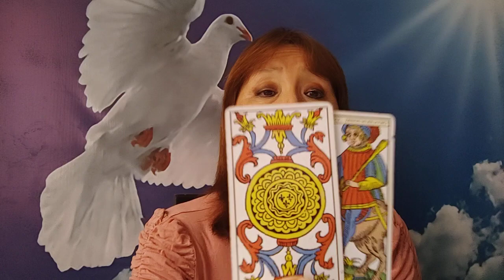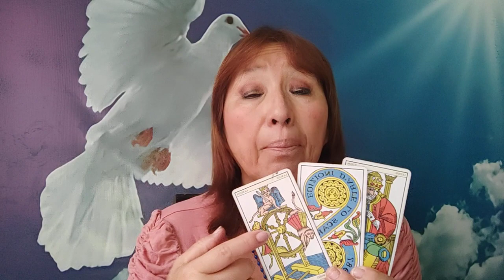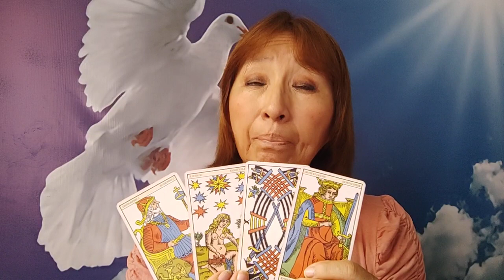Sagitario Capricornio Acuario Y PISCIS 28 abril